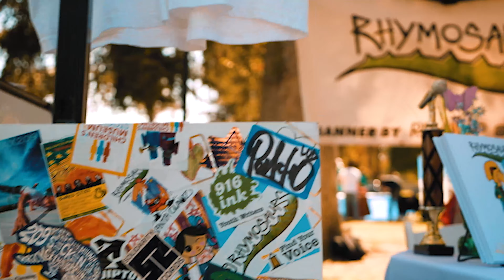State of the Art Portable Outdoor Cubicle | Rhymosaurs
Sick of working in an office? Tired of the same boring commute? Try our new exclusive portable cubicle work space!

Video by: @91flix916